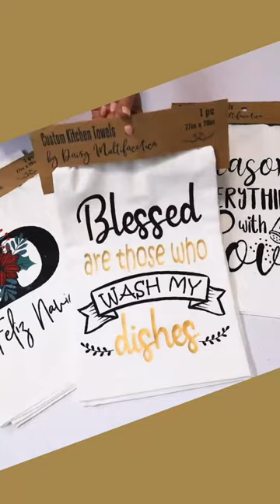Gift Idea: DIY Custom Flour Sack Dish Towel with cricut & Iron On Vinyl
Craft IDEAS to SELL & MAKE MONEY : Learn 4 ways to personalize cotton flour sack kitchen towels. You may add it to your sales portafolio since they are in high demand.  They also make the perfect gift for any occasion and especially for these holiday seasons.

COMPLETE TUTORIAL HERE: Gift Ideas: 4 Ways to Customize Flour Sack Kitchen Towels & How to Make a Kitchen Towel Label Holder

List of the supplies and equipment used in this tutorial.

00:00 DIY 4 ways to personalize flour sack kitchen towels

Designs to make custom flour sack kitchen towels in SVG & PNG

Flour sack kitchen towels

00:54 FIRST DIY custom flour sack kitchen towel using one layer of Iron on

Lint roller
Auto heat press HTVRONT
Teflon sheets
 or
Butcher paper

05:50 SECOND DIY Custom flour sack kitchen towel: 2 layers of iron on {Same supplies as first one↑}

09:04 THIRT DIY Custom flour sack kitchen towel using the Home Screen printing
Oracal 651
Transfer tape
Teflon sheet
 or
White butcher paper
Lint roller
Home screen printing frame
Screen printing ink

16:22 FOURTH DIY Custom kitchen towel using the DFT Sublimation hack on 100% cotton

Sublimation printer:
I use an EPSON Ecotank ET15000
You may also use this one
HIIPOO sublimation ink
DTF transfer sheets
DTF Powder
Heat resistant tape
Lint roller
Teflon sheets
Or white butcher paper

23:54 How to make label holders for customized flour sack kitchen towels

Sublimation printer:
Ecotank ET15000
This EPSON Ecotank would also work for sublimation
HIIPOO Sublimation ink
HIIPOO sublimation paper
Heat tape
Lint roller
Teflon sheets o
Or butcher paper

Gift Ideas: 4 Ways to Customize Flour Sack Kitchen Towels & How to Make a Kitchen Towel Label Holder